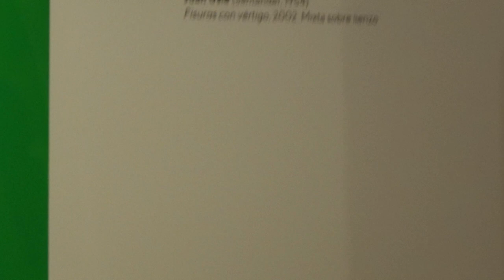Carmen Amérigo. Encuentro de creadores locales. MACA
El acto se celebró el 6 de noviembre de 2024, en el segundo piso del Museo de Arte Contemporáneo de Alicante (MACA). Carmen estuvo genial con una gran memoria, y todo lo que contó resultó muy ameno es interesante. Asistencia de para una veintena de público. Habló de su biografía personal, de su poesía, de su pertenencia a la revista AUCA, Numen, Espejo de Alicante, Generación del 23. Parnaso, y de su etapa de  pianista, que lo es y de las buenas. Fue muy interesante. Videos Palmeral